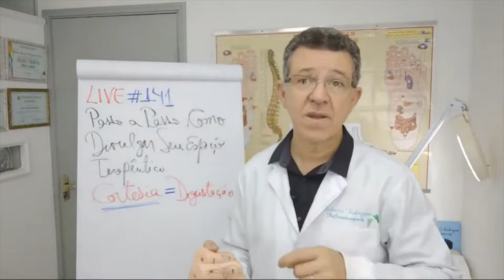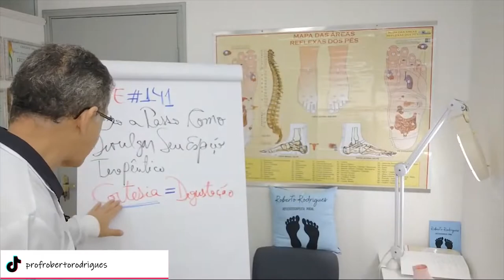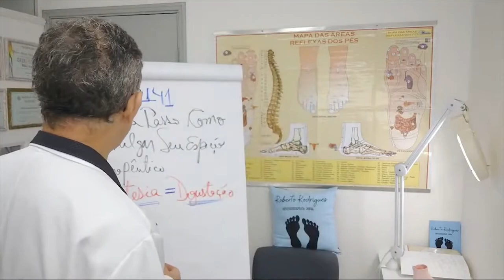AULA PRÁTICA DE QUANTO COBRAR NA REFLEXOLOGIA PODAL